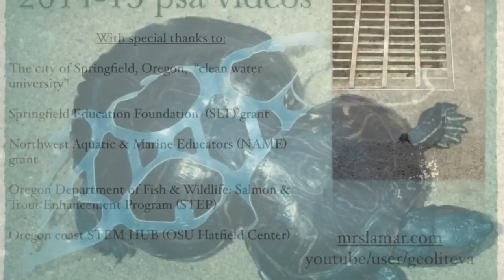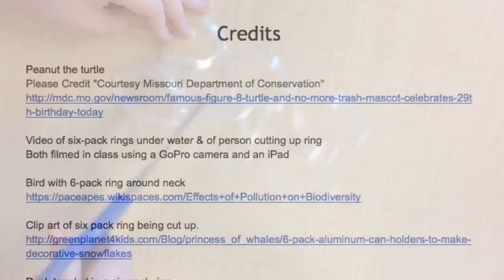Six-Pack Rings As Plastic Pollution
Created by students studying plastics pollution is Mrs. LaMar's 5th grade classroom